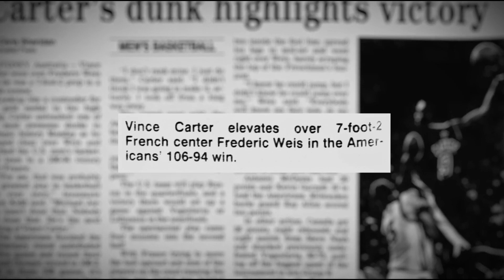Vince Carter - Right place at the right time